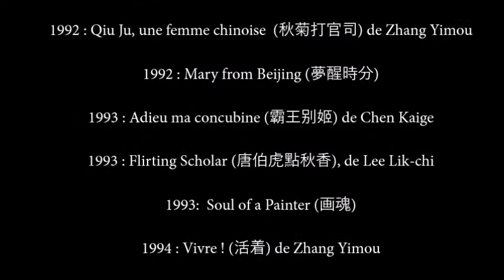𝐆𝐨𝐧𝐠 𝐋𝐢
Actrice Chinoise

Née le 31 décembre 1965 à Shenyang  Chine

𝐆𝐨𝐧𝐠 𝐋𝐢 se destine d'abord au chant mais elle intégre finalement l'Académie dramatique de Pekin en 1985. Avant même d'avoir terminé sa formation, elle est choisie par Zhang Yimou pour jouer dans Le Sorgho rouge (1987), un film qui remporte le Lion d'Or à Berlin.

La comédienne devient dès lors la muse de ce réalisateur dont elle devient la compagne, et interprète tour à tour des rôles d'épouse soumise (Epouses et Concubines, 1991) ou révoltée (Vivre, 1994), de paysanne (Qiu Ju une femme chinoise, 1992) ou de chanteuse de cabaret (Shanghai Triad, 1995).

𝐆𝐨𝐧𝐠 𝐋𝐢  travaille avec des cinéastes chinois majeurs comme Chen Kaige (L'Empereur et l'assassin, 1999) et Wayne Wang (Chinese Box, 1997, qui demeure son seul film occidental). Devenue une actrice incontournable en Chine, elle tourne sous la direction de Wong Kar-Wai dans 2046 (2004) où elle partage l'affiche avec Tony Leung.

𝐆𝐨𝐧𝐠 𝐋𝐢 participe aussi à de nombreux films Américains, comme Mémoires d'une geisha de Rob Marshall en 2005, Miami Vice de Michael Mann en 2006 et Hannibal Lecter de Peter Webber en 2007 ,Mulan de Niki Caro en 2020

𝐆𝐨𝐧𝐠 𝐋𝐢 c'est plus de 𝟑𝟒 𝐅𝐢𝐥𝐦𝐬 depuis 𝟏𝟗𝟖𝟕

𝐅𝐢𝐥𝐦𝐨𝐠𝐫𝐚𝐩𝐡𝐢𝐞

    1987 : Le Sorgho rouge (红高粱) de Zhang Yimou
    1989 : Mr. Sunshine (開心巨無霸)
    1989 : Terracotta Warrior (古今大战秦俑情) de Ching Siu-tung
    1989 : Opération jaguar (代号美洲虎 Dai hao mei zhou bao)
    1990 : Ju Dou (菊豆) de Zhang Yimou
    1990 : Épouses et Concubines (大红灯笼高高挂) de Zhang Yimou
    1991 : Party of a Wealthy Family
    1991 : Les Dieux du jeu 3 : Retour à Shanghai
    1992 : Qiu Ju, une femme chinoise  (秋菊打官司) de Zhang Yimou
    1992 : Mary from Beijing (夢醒時分)
    1993 : Adieu ma concubine (霸王别姬) de Chen Kaige
    1993 : Flirting Scholar (唐伯虎點秋香), de Lee Lik-chi
    1993:  Soul of a Painter (画魂)
    1994 : Vivre ! (活着) de Zhang Yimou
    1994 : Semi-Gods and Semi-Devils
    1994 : The Great Conqueror's Concubine
    1995 : Shanghai Triad (摇啊摇，摇到外婆桥) de Zhang Yimou
    1995 : La peintre / Pan Yuliang, artiste peintre
    1996 : Temptress Moon (風月) de Chen Kaige
    1997 : Chinese Box de Wayne Wang
    1999 : L'Empereur et l'Assassin (荆柯刺秦王) de Chen Kaige
    1999 : Plus fort que le silence (漂亮妈妈)
    2002 : Zhou Yu's Train (周渔的火车) de Sun Zhou
    2004 : 2046 de Wong Kar-wai
    2004 : Eros — segment La Main (The Hand) de Wong Kar-wai
    2005 : Mémoires d'une geisha (Memoirs of a Geisha) de Rob Marshall
    2006 : Miami Vice : Deux flics à Miami (Miami Vice) de Michael Mann
    2007 : La Cité interdite  (满城尽带黄金甲) de Zhang Yimou
    2007 : Hannibal Lecter de Peter Webber
    2010 : Shanghai de Mikael Håfström
    2011 : What Women Want de Chen Daming
    2014 : Coming Home de Zhang Yimou
    2016 : The Monkey King 2 de Soi Cheang
    2019 : Saturday Fiction de Lou Ye
    2020 : Mulan de Niki Caro